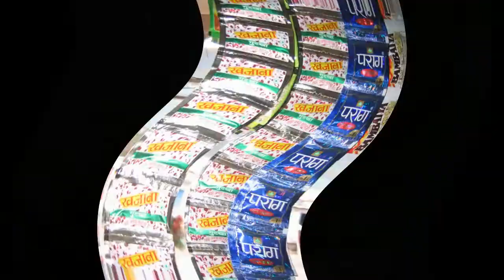শ্রী গণেশের আশীর্বাদে আপনার ভাগ্য পাল্টাবে। করুন বুধবারে এই কাজ।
aajker rashifal,
todays rashifal in bangla,
todays rashifal in bengali,
bangla rashifal,
bengali rashifal,
rashifal in bangla,
rashifal in bengali,
bangla horoscope,
bengali horoscope,
shri ganesh,
rashifal,